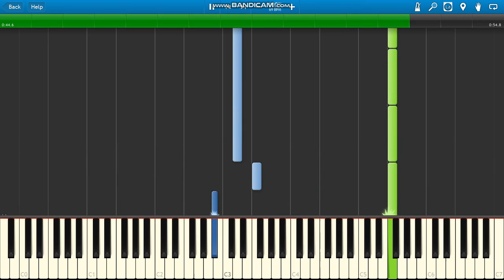Ballet of the Witch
Sicker Man Ballet of the Witch Seance (2021) soundtrack piano.